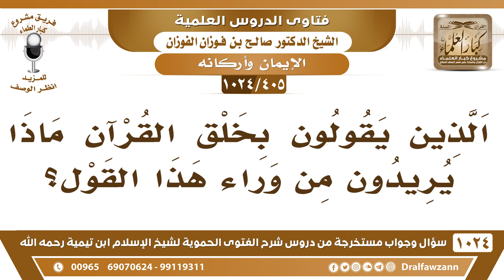[405 -1024] ما المغزى من قول أهل الضلال بخلق القرآن؟ - الشيخ صالح الفوزان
-[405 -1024] السؤال: الذين يقولون بخلق القرآن ماذا يريدون من وراء هذا القول؟
الجواب: يريدون الضلال، يريدون أن ينفوا أن الله يتكلم وأن هذا القرآن ليس كلام الله وبذلك يبطلون الشريعة والأمر والنهي؛ لأنه إذا كان القرآن ما هو من كلام الله فبماذا يستدل أهل العلم والمسلمون؟! هذا قصدهم إبطال الشريعة
للاشتراك في قناة الشيخ صالح الفوزان
سؤال وجواب من شرح الفتوى الحموية ( 1024 ) مقطع

للاستفسار والإقتراحات والدعم
رئيس الفريق
لمشروع كبار العلماء